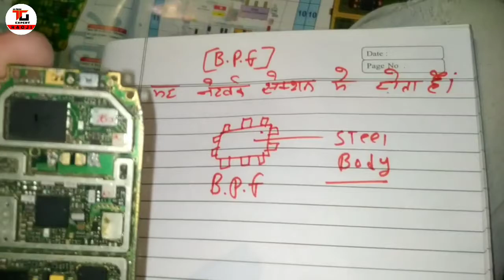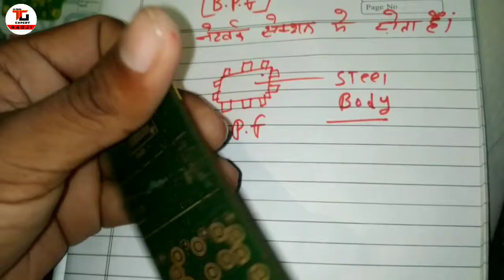mobile repairing part-12 band pass filter work use and testing in Hindi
band pass filter work use and testing in Hindi

24 SLOT, 18 INCH ,1440 RPM EXHAUST COOLER MOTOR 3 SPEED WINDING WITH DATA & CONNECTION IN HINDI लिंक

3 फेस c.r.i समर्सिबल मोटर डेल्टा कनेक्शन PART-3 लिंक

24 slots 1.5 inch stator cooler motor full rewinding in Hindi part-1(1.5 इंच के कूलर को बांधना सीखें

24 स्लॉट High speed cooler motor rewinding in Hindi part-1(हाई स्पीड कुलर मोटर वाइंडिंग हिंदी में) पार्ट-1-

5 blade farata fan full rewarding in Hindi part-1( 5 पंखड़ी वाले फर्राटा फैन बांधना सीखें पार्ट-1)

0- Small ceiling fan winding by hand in hindi(हाथों से रिवाइंड करें सीलिंग फैन को अपने घर पर) part- 1

1- 24 slots exhaust fan full Rewinding in Hindi part-1 (24 स्लॉट एग्जॉस्ट फैन फुल रिवाइंडिंग पार्ट-1)

2- 24 slots cooler motor full rewinding in Hindi part-1(कूलर मोटर फुल rewinding हिंदी में पार्ट-1)

3- 24 slots cooler motor full rewinding in Hindi part-2(कूलर मोटर फुल rewinding हिंदी में पार्ट-2)

4- Farata fan stator setting and connection in Hindi(फर्राटा फैन के स्टेटर की सेटिंग ओर कनेक्शन सीखें)

Band pass filter ,Band pass filter use ,Band pass filter identity, bandpass filter work ,bandpass filter testing in Hindi,